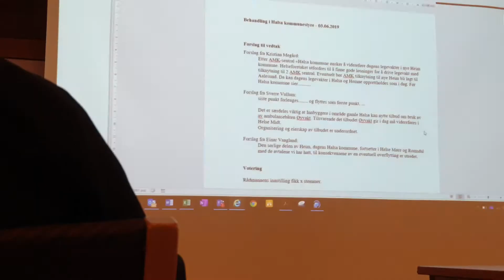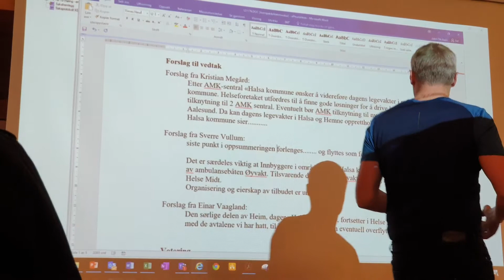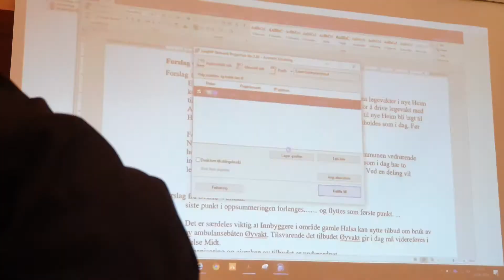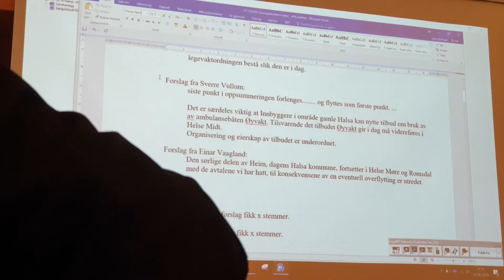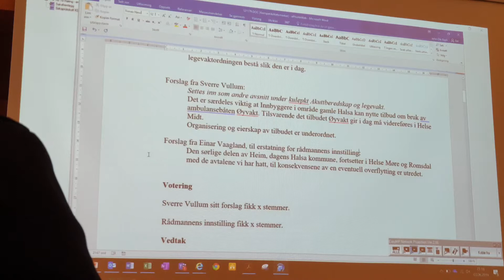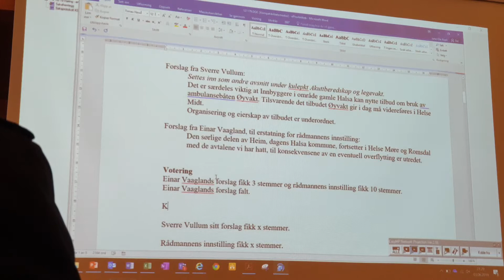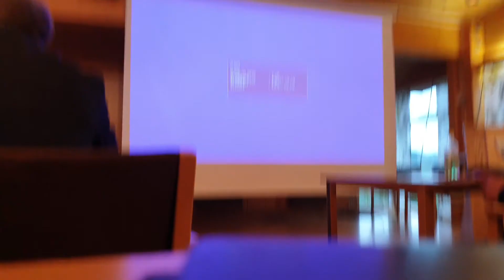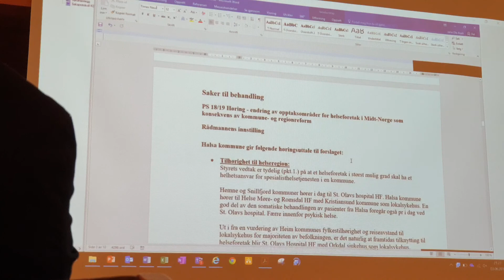Halsa Kommunestyre 03.06.2019 - 4/5